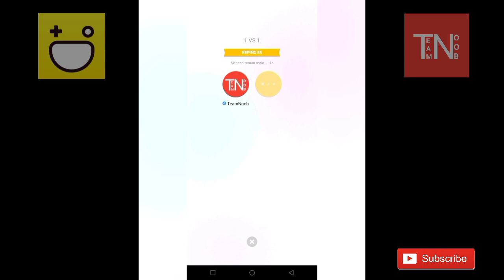Ice Chip Games | Ice Plate Gameplay | Hago Games